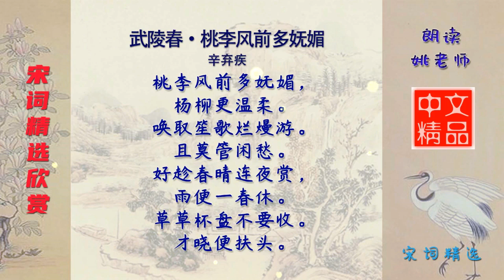武陵春·桃李风前多妩媚 宋代 辛弃疾